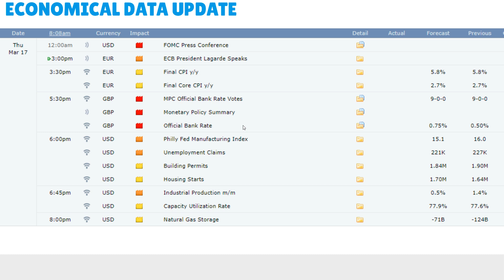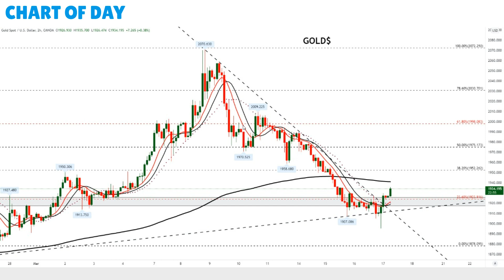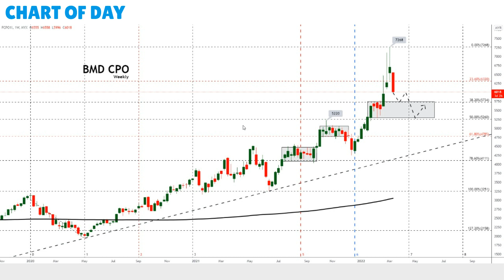Kedia Commodity Morning Podcast as on Mar 17, 2022